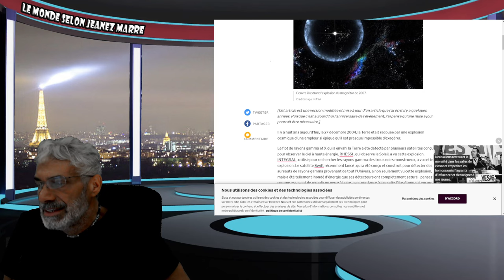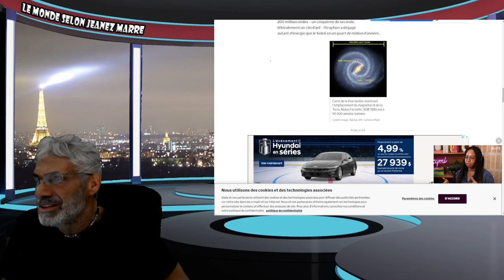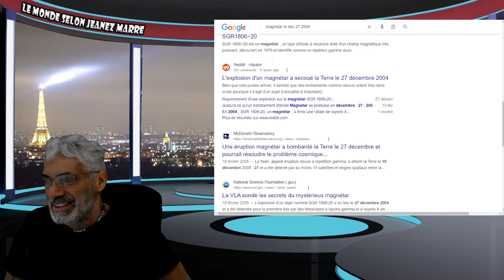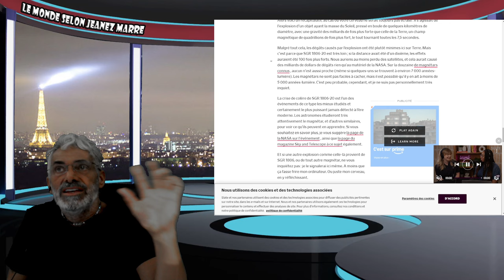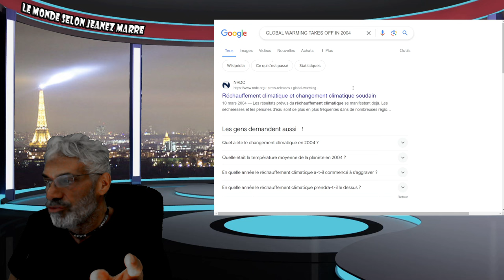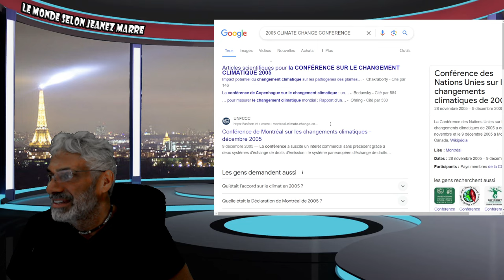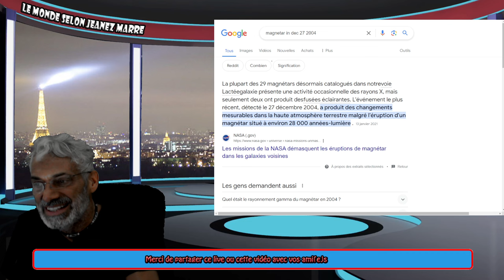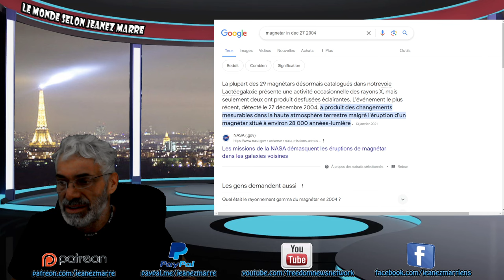EXCLUSIF; UN ÉVÈNEMENT COSMIQUE MAJEUR A LIEU LE 27 DÉCEMBRE 2004 POURRAIT AVOIR CHANGER LE CLIMAT